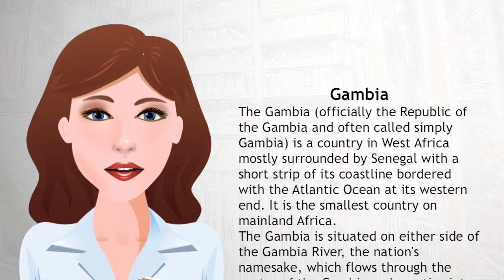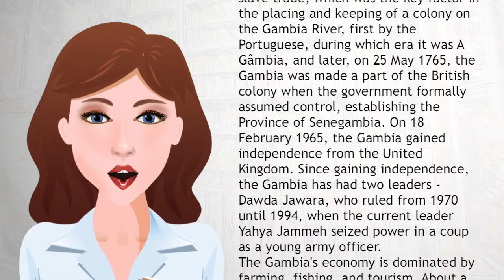Gambia - Wiki Videos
The Gambia (officially the Republic of the Gambia and often called simply Gambia) is a country in West Africa mostly surrounded by Senegal with a short strip of its coastline bordered with the Atlantic Ocean at its western end. It is the smallest country on mainland Africa.
The Gambia is situated on either side of the Gambia River, the nation's namesake, which flows through the centre of the Gambia and empties into the Atlantic Ocean. Its area is 10,689 square kilometres (4,127 square miles) with a population of 1,882,450 at the 15 April 2013 Census (provisional). Banjul is the Gambian capital, and the largest cities are Serekunda and Brikama.